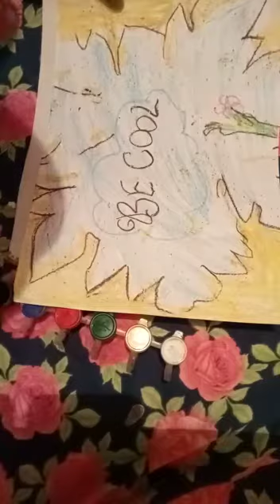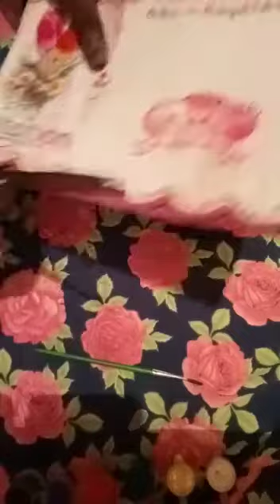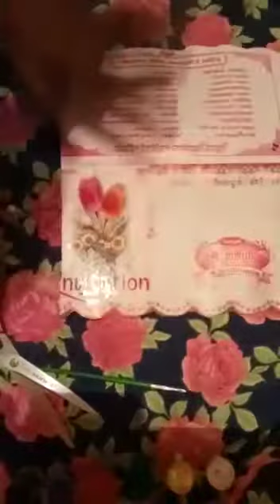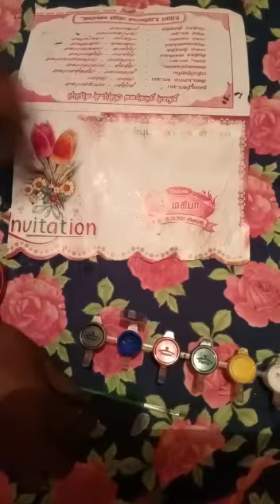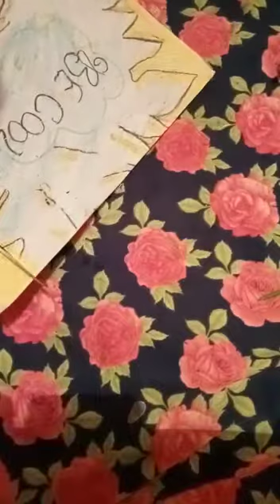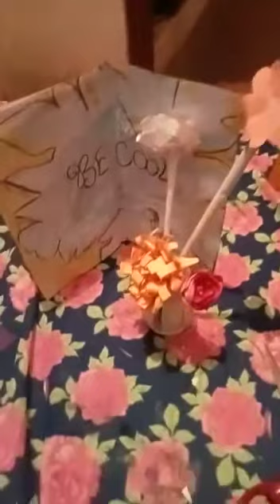Invitation card craft.